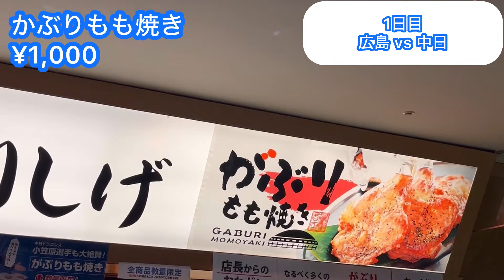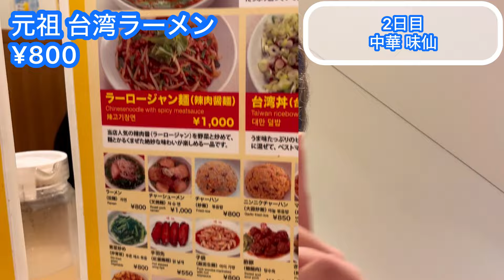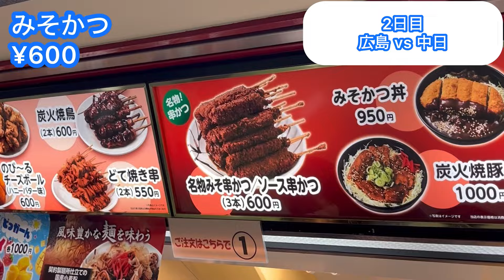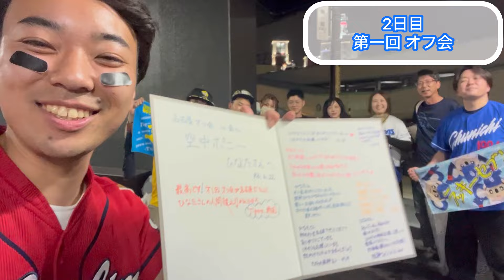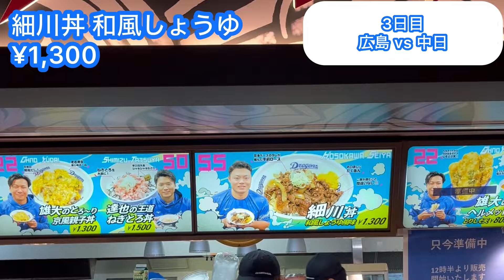【カープ旅】カープファン芸人の2泊3日名古屋旅行‼︎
あぽにっち！！
オフ会参加してくれたみんな！
えいさくさん、フェニックスさん、ひろみさん、みらいさん、元気、夏生さん、ひむ親子

差し入れくれたみんな！
まことさん、れなさん、ちゃ〜さん

0:00 オープニング
0:45 ぴよりんカフェ
1:20 天むす
2:47 差し入れあぽにっち！
3:06 球場飯
4:11 どて煮
5:11 激辛 元祖台湾ラーメン
8:10 差し入れあぽにっち！②
8:43 球場飯②
10:08 オフ会
12:40 球場飯③
14:03 きしめん
15:00 夜行バス
15:21 エンディング
17:33 視聴者のみんな
18:35 今後の現地予定

200人超え😭ありがとうございます😭😭

フェニックスさん、吉田サブさん、ゆんゆんさん、
あゆぴかさん、だいごさん、kjさん
いしいのおっちゃん、淳さん、木下さん、sinさん

典子さん、アルセーヌさん、真紀子さん、わこさん
むかいださん、ゆかりんごさん、まさしさん、洋子さん
るどらさん、かんじさん、まこっちゃん、s.cりょうさん、仙人さん
大地の恵みさん、こゆきさん、ともぞうさん、るうさん、
りんごさん、こういちさん、ぽっぽないないさん、タイガースさん、
福田さん、そましおんさん、くわっちょさん、大阪のZ & みきさん
壮一さん、ちんさん、るうさん、ちなったんさん、
ゆうやさん、ともさん、新井さん、さいとみさん
るどらさん、みらいさん、淳さん、tigersさん、
のらくらさん、夏生さん、ゆうとさん、主水さん、
白米のらぶ夫さん、芳一さん、さえさん 、nonnoさん、
勝利のキスさん、スタンハンセンさん、りゅうきさん、やすひろさん、
サリーサリーさん、ユーさん、なべあきさん、しげさん、
しゅうまいさん、ぺろんちょさん、すぎもとさん、ともちーさん、ナベアキさん、すいかさん、くれあさん

あえかさん、AXIAさん、あすくさん、HYさん、M.Tさん、勲さん、
K.Hさん、慶次さん、K.Tさん、慶昭さん、けそちゃんさん、けんちーさん、けんみんさん、こいっきーさん、
koikenchiさん、こうすけさん、コウモリさん、ごはんうまおさん、こんごうりきしさん、
さかずさん、ざっきーさん、五月雨さん、
しばのぉさん、シャークさん、じゅりさん、順子さん、siguさん、しげさん、
jinannさん、しゅうめいさん、じゅんやさん、
Sugimotoさん、鈴。さん、スマトラさん、スマイル岡山さん
タイガース神さん、dai5さん、たいたつさん、たか氏さん、たかのふさん、
タンサンスイさん、タン塩さん、
ツジコさん、辻井さん、てぃーさん、TKRさん、T会長さん、D.Oさん、
虎姫あいちゃんさん、panchaさん、内藤さん、
なかさん、中島康さん、中谷美さん、なかまぁさん、ナギイチさん
なたそさん、名無しのジンベエさん、なのはさん、
なめこじるさん、ナルシーさん、ネムリさん、ノースゲートさん、允信さん、のりさん
阪神ファンさん、bansさん、130effectさん、ひろりんさん、
フィリップさん、べーぐるまんさん、ベイスさん、細川さん
ぼんたさん、Mariluさん、誠さん、maloさん、
まさひろさん、まりかさん、miiさん、
充さん、Mry Theoryさん、みほさん、みみこさん、
みらいさん、みるくさん、みゆきさん、めろでぃさん、むかいださん、
むーさん、めんちゃん、百舌鳥さん、元兵庫県民さん、ももたんさん、モロヘイヤさん、
焼き鳥、やっさん、YASUHIROさん、ヤンダーさん、
やまさちさん、やまぴーさん、やすさん、
ゆいさん、ゆうなさん、ゆえエルフ推しさん、ゆうさん、
yuka jさん、佑哉さん、指オタさん、ゆまこさん、ゆりRさん、よっしーさん、
ラさん、らずさん、ラタトゥイユさん、りんごさん、琉花パパさん、ryu-kiさん、
龍星群さん、ろりゅうどさん、Ryoさん、レインさん、ローウェルさん、わたぐもさん、